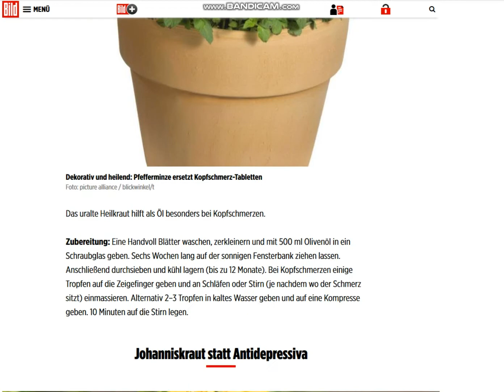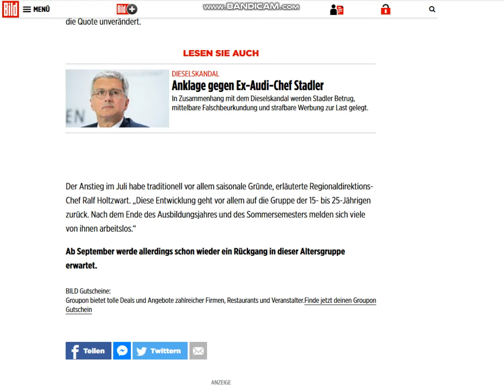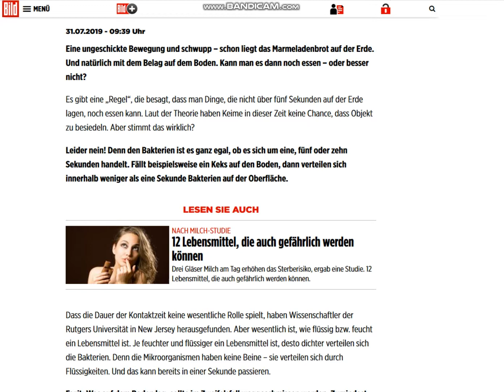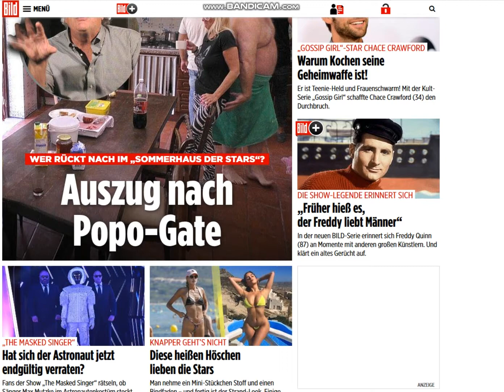2019 07 31, news